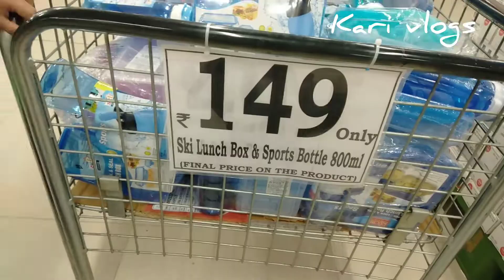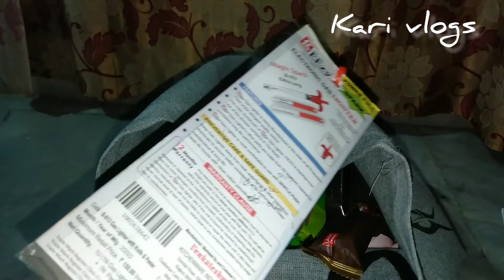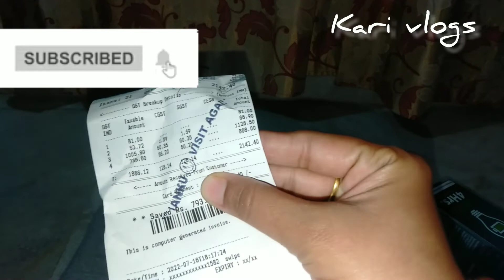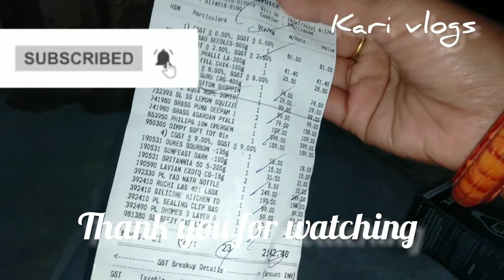D Mart lo e సారి ఎం తీసుకున్నాను చూడండి/new items in d mart@Kari vlogs#dmart